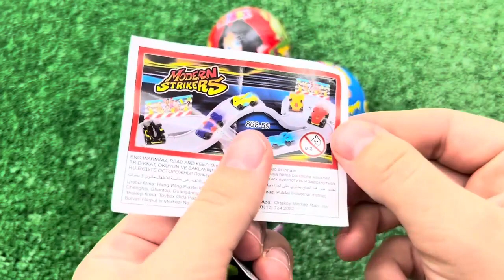ASMR MUKBANG Watermelon Desserts Cutting Rainbow. Lollipo Cutting Rainbow.Gummy Candy